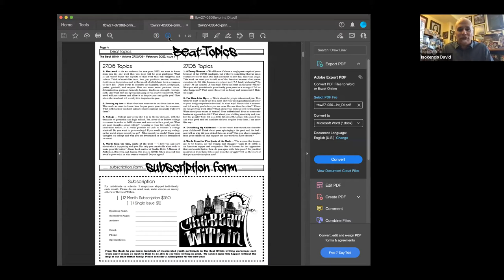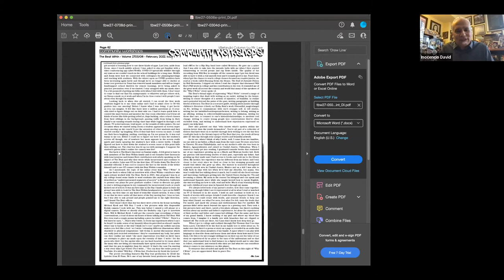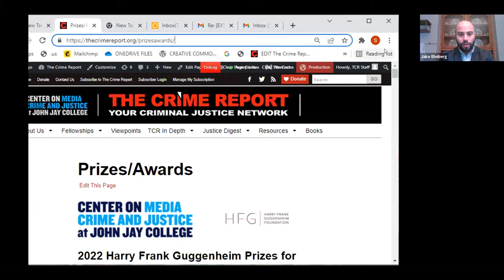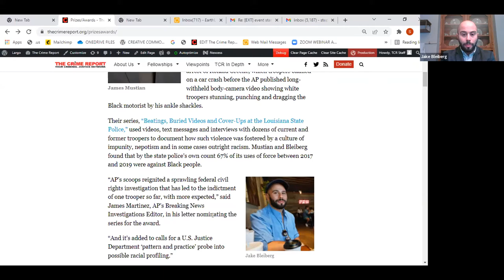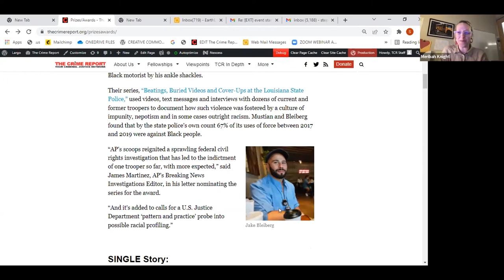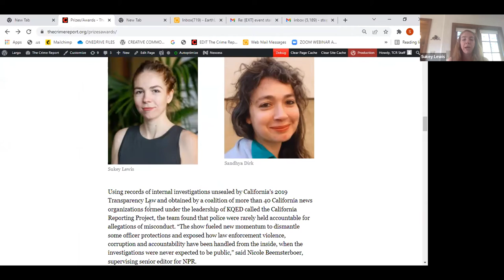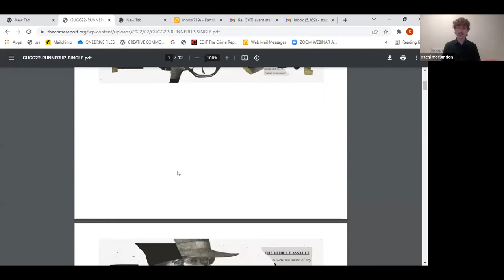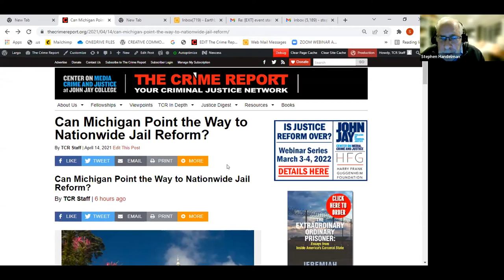PART II, 3/3, 2022: Session 12: JOHN JAY PRIZES AND TRAILBLAZER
Announcement of winners of the 2021 H.F. Guggenheim prizes for excellence in criminal justice journalism. Introduction of this year’s Trailblazer Award winner, David Inocencio, founder of “The Beat Within” San Francisco prison writers workshop and, through him, prison writers nationwide, who are making a huge difference in perceptions of the justice system.